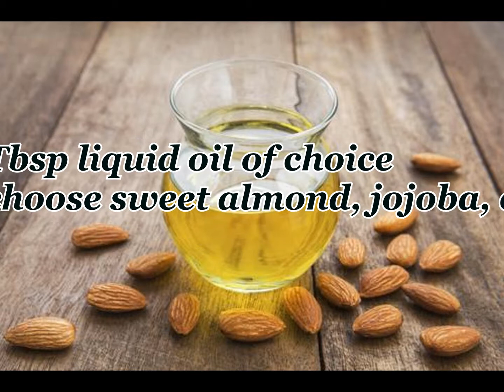How to prepare body lotion and moisturizing cream at home for total body care | Beauty Blog